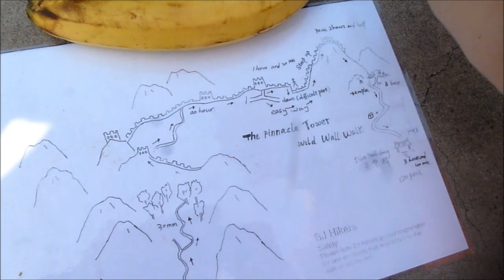This is what you can expect on your hike! - The Great Wall of China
With the Beijing Hikers I hiked the Great Wall. Not a restored part of the wall, but a part were hardly any people come. It's all loose stones and very overgrown. It was a tough hike up to the Pinnacle Tower, but totally worth it! Hike with me and see the real Great Wall!

If you are traveling or living in China, you will need a VPN to access social media sites like Facebook or YouTube. I use ExpressVPN and they are offering you 3 months free!